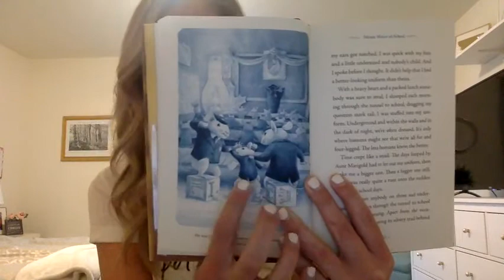The Mouse with the Question Mark Tail (Chapter 2)